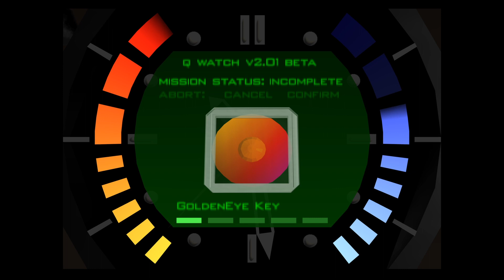Goldeneye 1st time in years